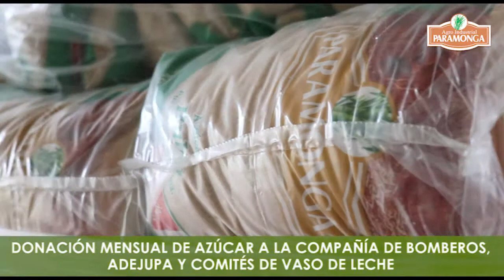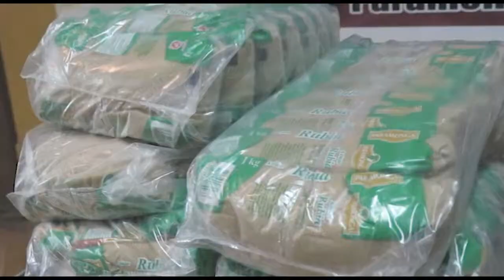DONACIÓN DE AZÚCAR MENSUAL